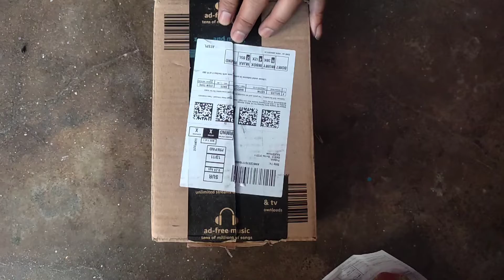Mike magic Mike voice 2022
doston is video me. Mike ke bare mein bataya gaya hai aur Mike ki unboxing ki gai hai
Mike magic
mouth voice
mike voice changer

link.BOYA BY-M1